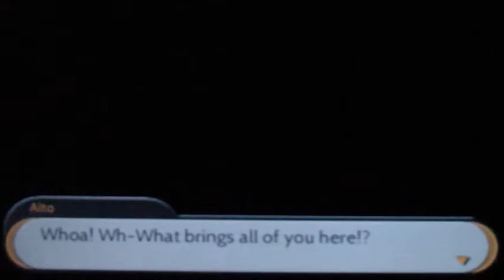Stella Glow Playthrough (Blind) Part 54: Lambert Main Gate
Giselle will only join you if you've talked enough times to Klaus during Free Time (until you can't talk to him anymore).
Those yellow eyes Alto has now...
NopeNopeNopeNopeNopeNope!!!